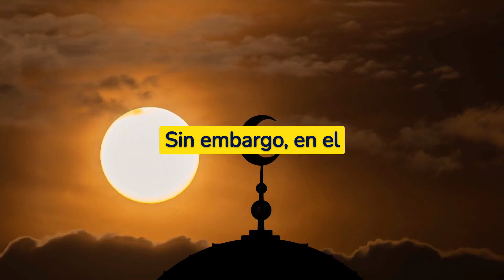Historia de Jordania.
Embárcate en un viaje a través del tiempo y descubre la rica tapeza de Jordania, una nación que ha sido testigo de civilizaciones milenarias y eventos cruciales que han moldeado la historia de Oriente Medio. Desde las misteriosas ciudades nabateas como Petra, considerada una de las maravillas del mundo, hasta el nacimiento del moderno Reino Hachemita, Jordania ha sido un cruce de culturas, imperios y tradiciones. En este video, exploraremos los vestigios de los romanos, otomanos y británicos, y nos adentraremos en los desafíos y triunfos del siglo XX, incluidas las relaciones con sus vecinos y la acogida de refugiados. A través de majestuosos paisajes desérticos, vibrantes ciudades y testimonios arqueológicos, Jordania se revela como un puente entre el pasado y el presente, entre Occidente y Oriente. Únete a nosotros en este recorrido por una tierra que, a pesar de su tamaño geográfico, ha desempeñado un papel monumental en la historia mundial